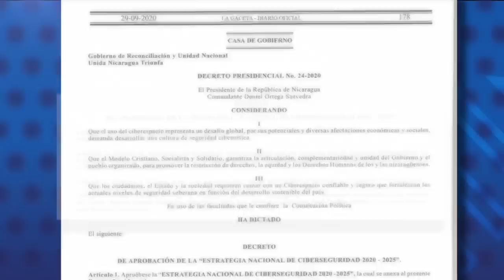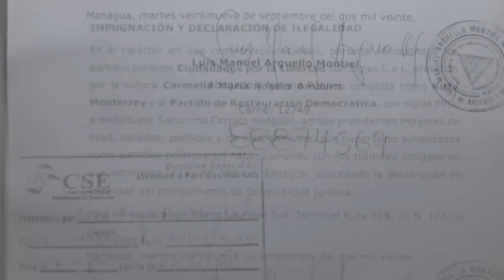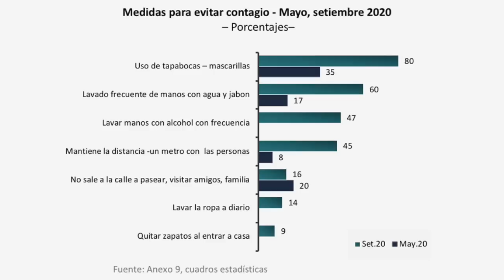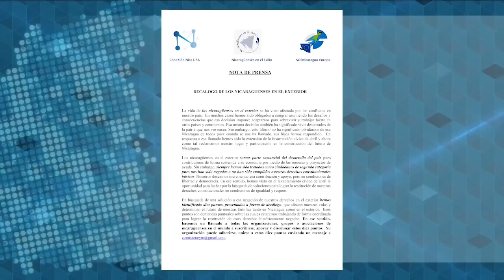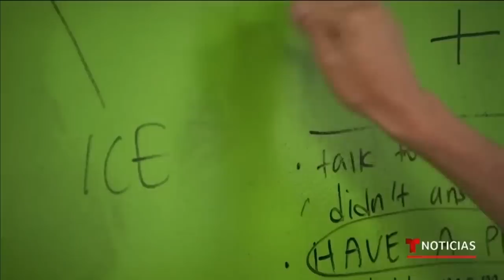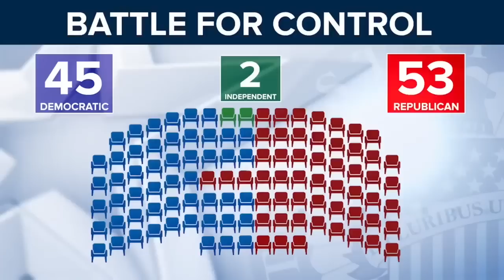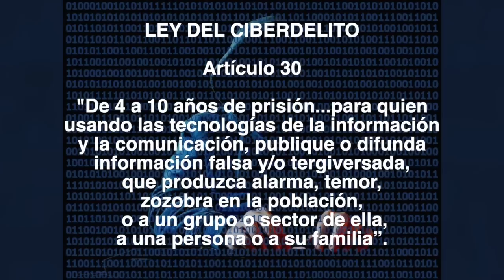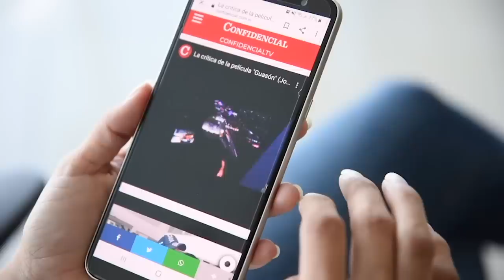📺 CID Gallup: Apoyo al FSLN entre el 20 y 25%; el decálogo de la diáspora y los nicas bajo el TPS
Esta Semana | La más reciente encuesta de CID Gallup revela que “Hay una factura política grande, por el manejo de la pandemia”, y más descontento por el desempleo, el alza en el costo de la vida, y la inseguridad. Te presentamos el Decálogo de la diáspora nicaragüenses y sus demandas políticas, y el estado de zozobra en que se encuentran miles de migrantes nicas en Estados Unidos, amenazados con ser deportados por la suspensión del Estatus de protección Temporal, conocido como TPS.